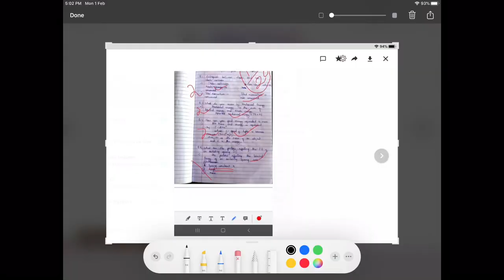Central School for Tibetans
Central School for Tibetans (in short, CST) Kalimpong was founded on the 17th of July 1964. It is one of the oldest Tibetan schools established by the Tibetan Government in Exile with the help of Government of India. This institution is a co-educational institution catering to the academic needs of young Tibetan children. Of the 320 students, 218 are resident boarders and 102 are day school children.